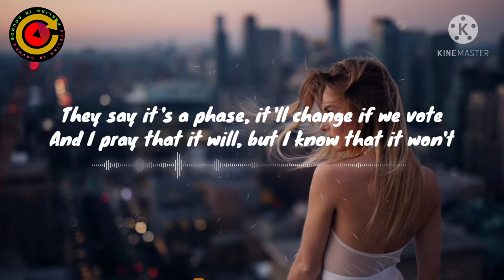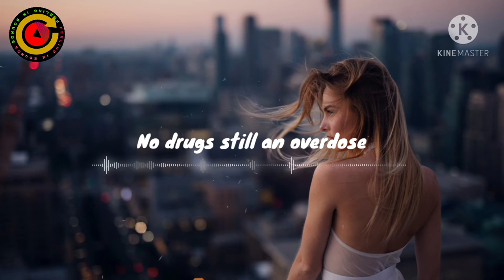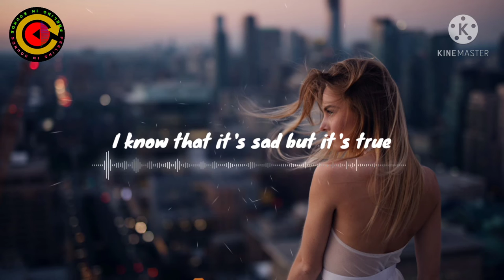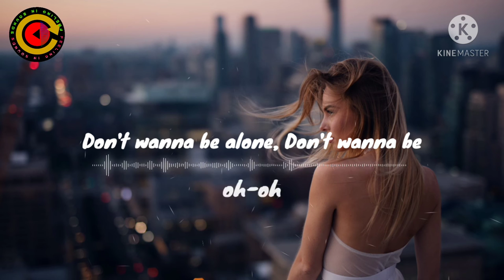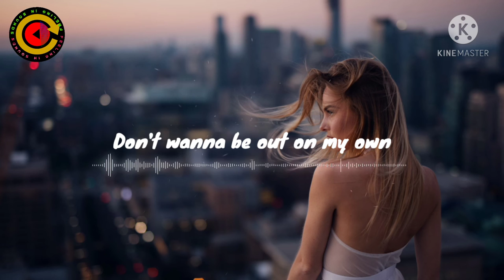Spaceman - Nick Jonas (Lyrics Video)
Genius Annotation

“Spaceman” is Nick Jonas' first release of 2021 and his first solo song in nine months, but it marks the first release in about four months, following the Jonas Brothers‘ October 2020 single, “I Need You Christmas,” with his older brothers, Joe and Kevin. The song serves as a promotional single from his fourth studio album of the same name.

The song is another song that Jonas is dedicating to his wife, Priyanka Chopra Jonas, an Indian actress who is known for many popular Bollywood movies, such as the January 2021 film, The White Tiger. He states that he will always be there for her regardless of the problems that they face and whenever she is upset with him. It is also about how he felt during most of 2020 when people were isolated, due to the COVID-19 pandemic.

Nick Jonas

Lyrics

Houston, think we got some problems
Find somebody who can solve 'em
I feel like a spaceman
TV tells me what to think
Bad news, maybe I should drink
'Cause I feel like a spaceman

They say it's a phase, it'll change if we vote
And I pray that it will, but I know that it won't
I'm a spaceman
Yeah, I'm a spaceman
And the numbers are high but we keep goin' down
'Cause we ain't supposed to live with nobody around
I'm a spaceman

And I'm talking to you
But it never feels like it comes through
Out on my own, I'm a spaceman
Yeah, yeah, I'm a spaceman
From the dark side of the moon
I know that it's sad but it's true
I'm tryna get home, I'm a spaceman
Out on my own

Mask off minute I get home
All safe now that I'm alone
Almost like a spaceman
Keep on thinking that we're close
No drugs still an overdose
I'm in outer space, man

Hard times make you love the view
Right now think I'm getting through
Only way that I can
But I feel like a spaceman

Don't wanna be out on my own
Spaceman
(Ooh, ooh, I'm a spaceman)

Thank you for Lyrics

Picture